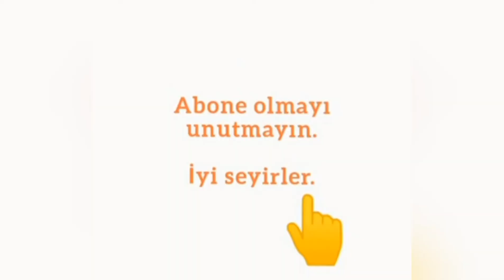Limonata Tarifi (Portakal 🍊 ve Limon 🍋 ile) Lemonade Recipe (With Orange and Lemon)